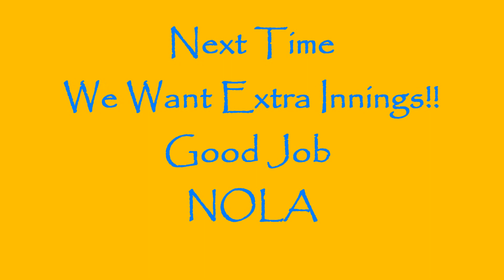GROWLERS 10u BASEBALL HIGHLIGHTS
Teammates/BFFs it's all the same for these two
Making memories and Enjoying the experience!